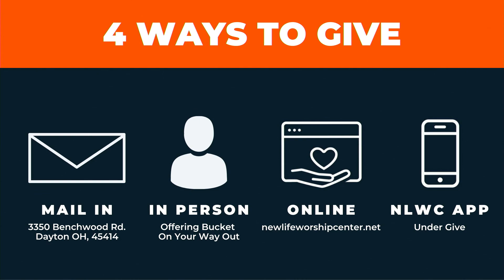Supernatural Living - Ronald Coleman